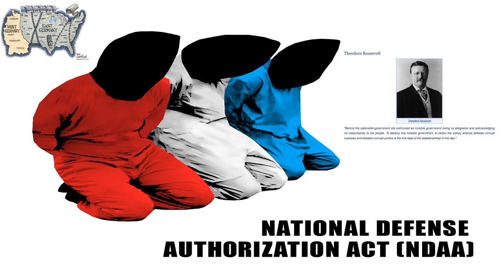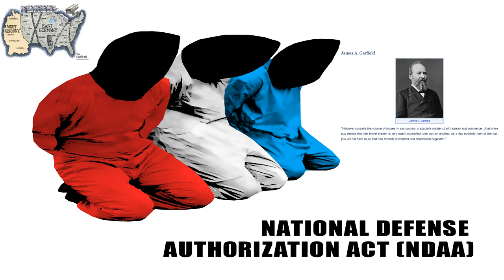National Defense Authorization Act - Merry Christmas - New Song, ft Stereotype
Song I made as a Christmas Gift to all my fans. A better version of the "From the Hip" one I made the other day. Eh, to think about it, they both probably suck. I like them though :)

If you want the music to this track hit me up :)